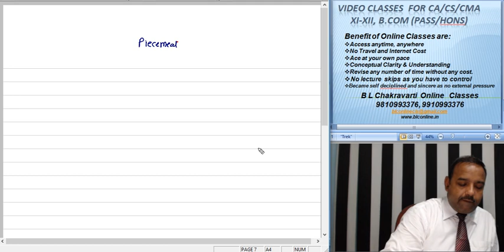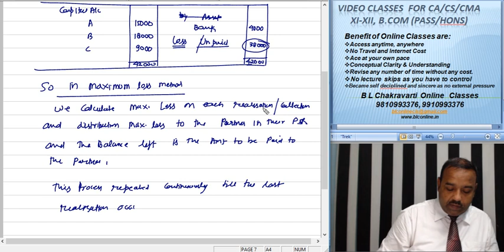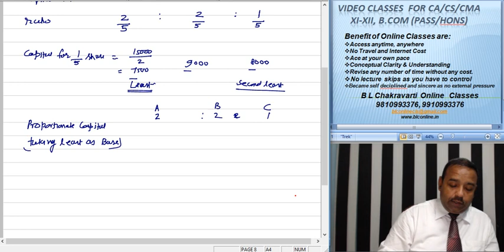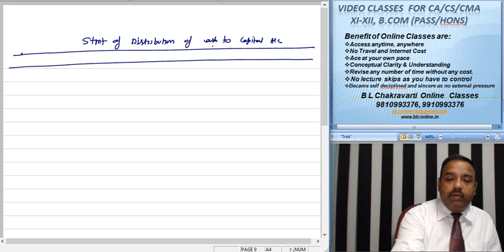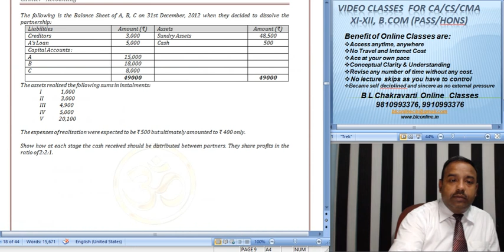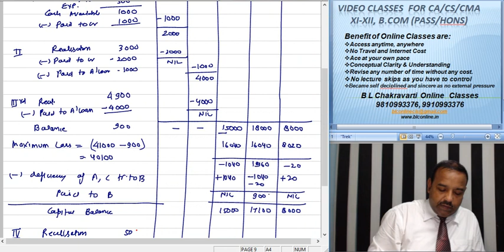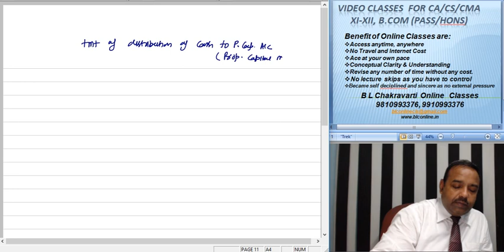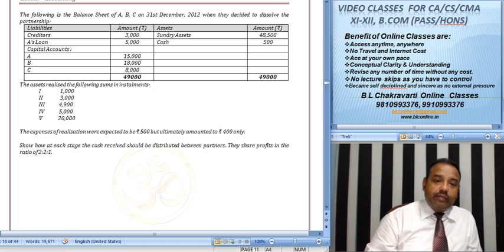CA Inter : Partnership - Adv Issue